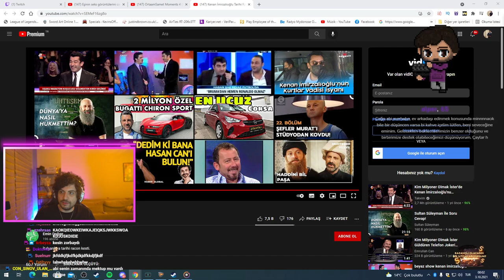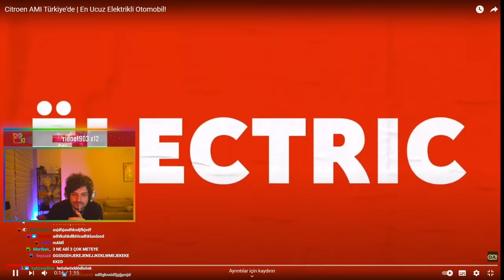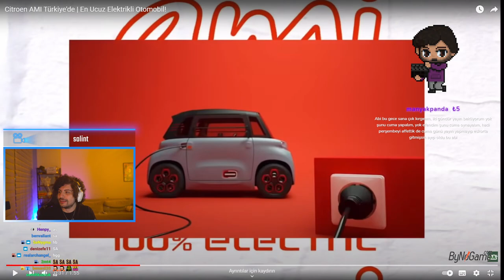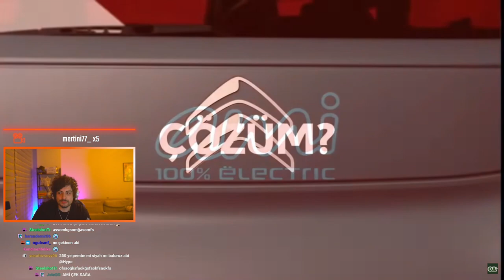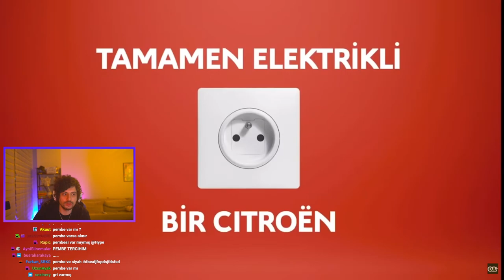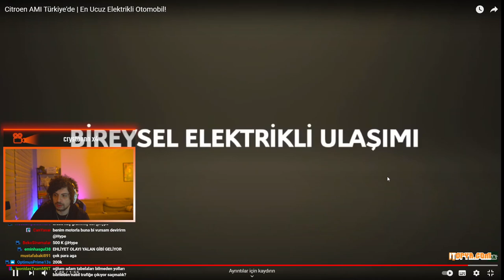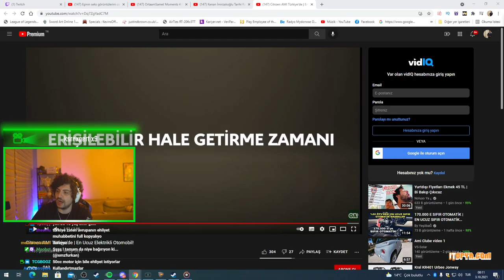HYPE | Citroen AMI Türkiye'de | En Ucuz Elektrikli Otomobil! VİDEOSUNU İZLİYOR! | OA2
⭐ Kaldırılmasını istediğiniz videolar için 'Telif Atmadan' Bana Ulaşbilirsiniz!